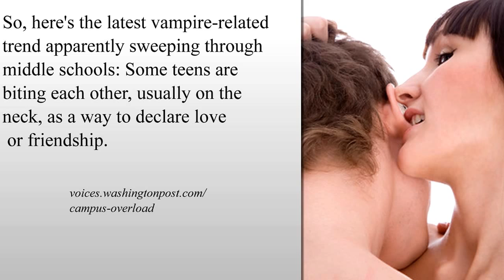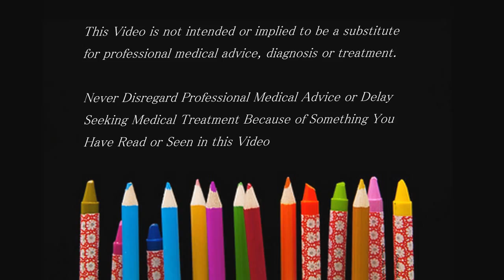Neck Biting Latest Vampire-Related Trend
Discussion with Steven Sussman, Ph.D -  Child & Adolescent  Psychologist  Co-Founder of the Child & Teen Success Centers in  NY & NJ ..